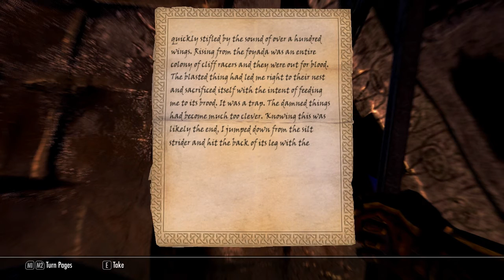Skyrim Remastered The Tales of Orcford the 2nd Ep.17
THIS SHIT SPOOKS!